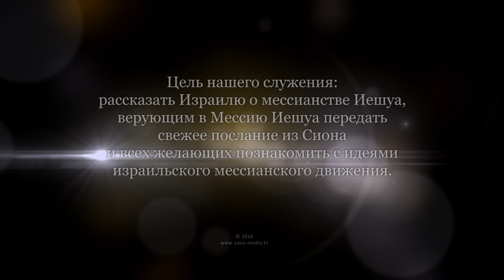Грехи вождей и отцов. Часть 1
Кто дает нам старт в жизни? Кто выводит на профессиональную орбиту? Кто влияет на нас?
Влияние этих людей может быть очень сильным.